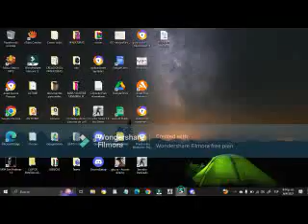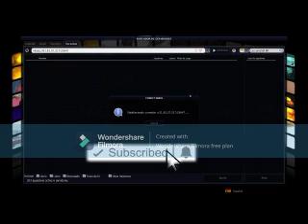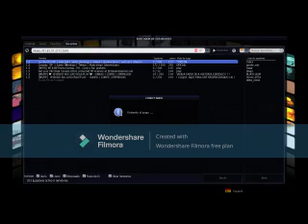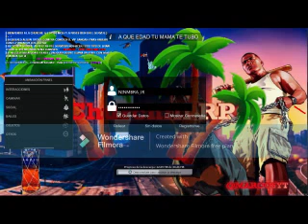QHPS NARUTO ERA UN PRODIGIO Y SE CONVERTIA EN UN AMBU cap 1-3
Anochecer » Naruto es robado del pueblo y dejado morir en un bosque. Es encontrado en la puerta de la muerte por una familia civil, pero ¿qué pasará cuando Naruto sea testigo de su asesinato y sea encontrado por Jiraiya en las ruinas de su antigua casa? Naruto fuerte, Rinnegan Naruto, NarutoXOC.

aqui te dejo mi cuenta de paypal por si me quieres donar
ACABO DE CREAR UN CANAL DE TELEGRAM , SI LES INTERESSA UNIRSE , AQUI LES DEJO EL LINK :